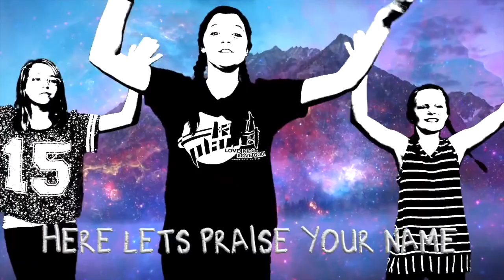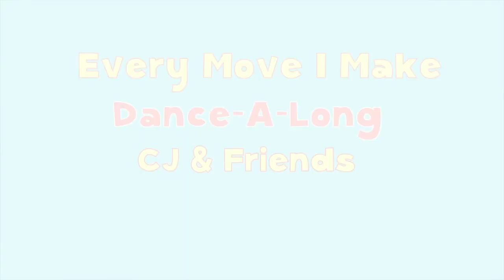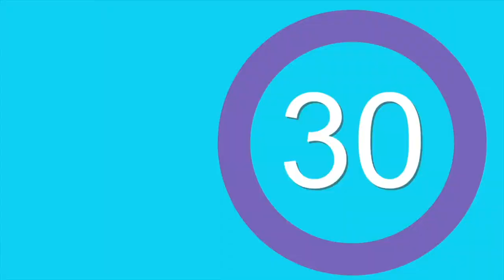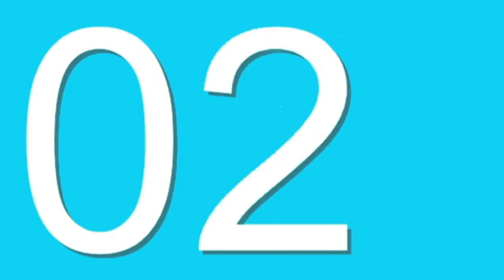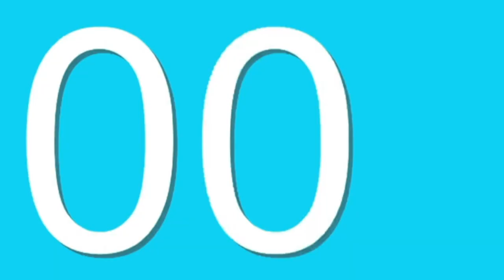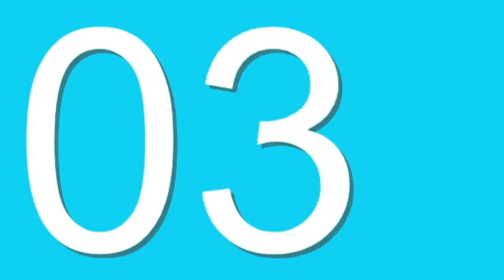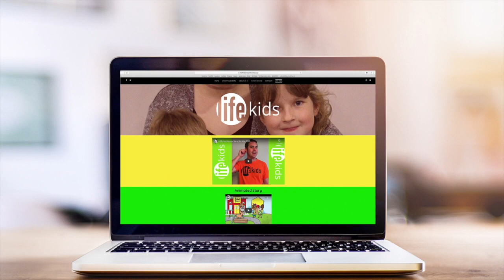Life Kids 21st June